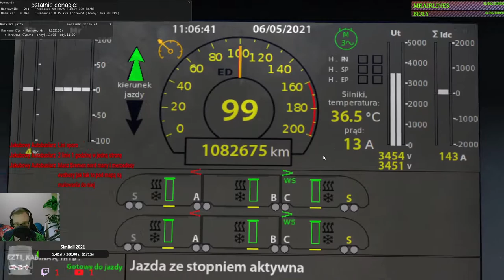MaSzyna #98 Impulsem przez drogę krzyżową (cz.2/2)